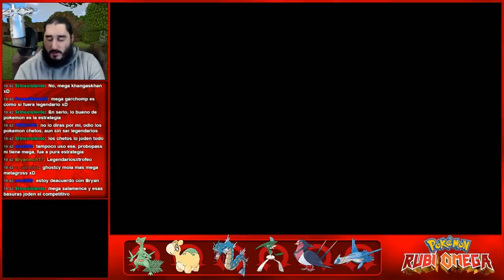Pokémon Rubí Omega (3DS) | Parte 33 - Huerto de Bayas